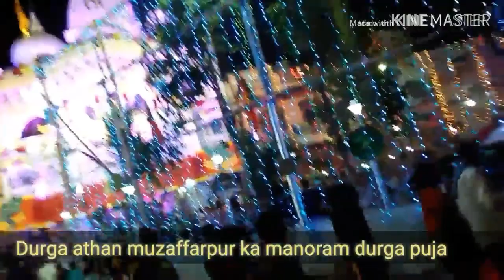Durga puja in muzaffarpur 2018